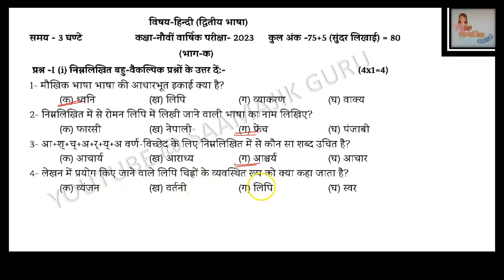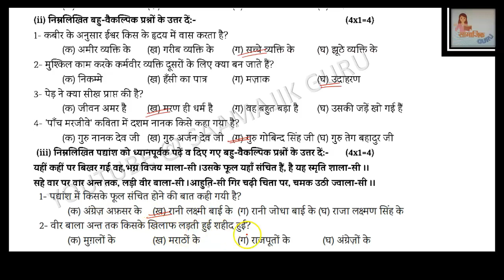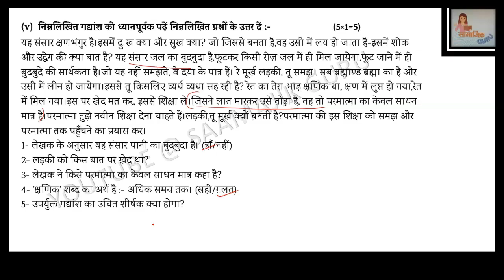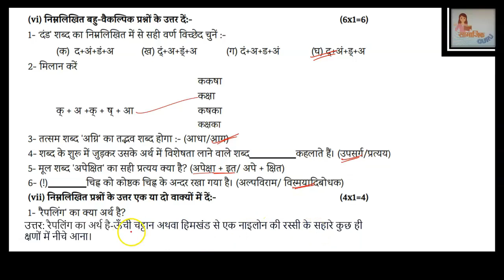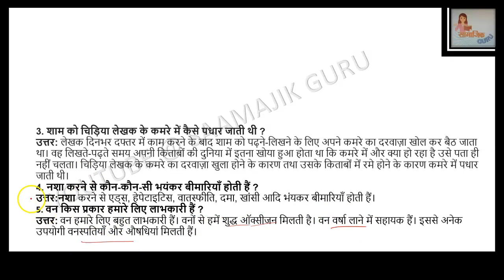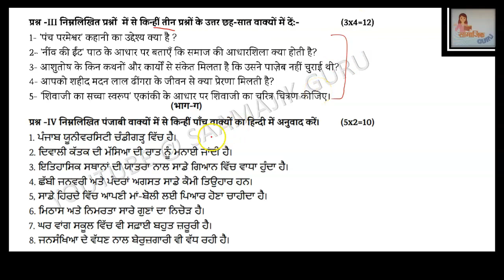Hindi //Class 9th// Sample Paper -3 // Final Term, 2023// PSEB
In this video we have solved the  Hindi sample paper of class 9th for  PSEB students. We have tried to answer each and every question in very simple language. I hope this video will help you in your exams.